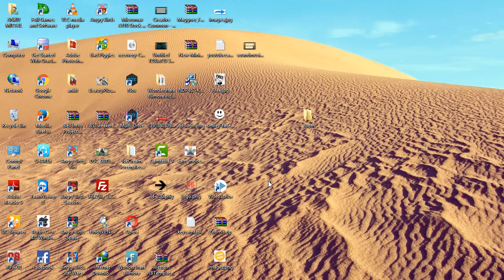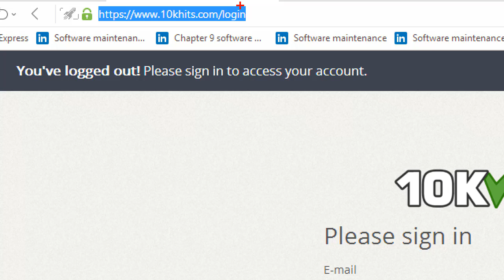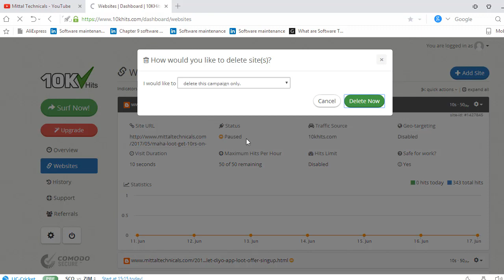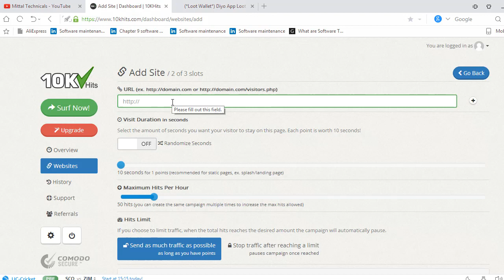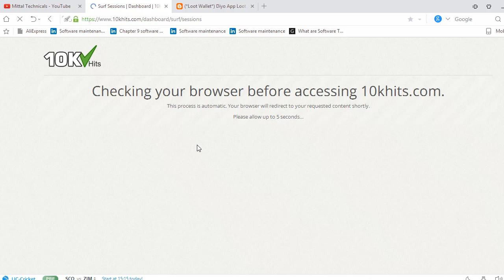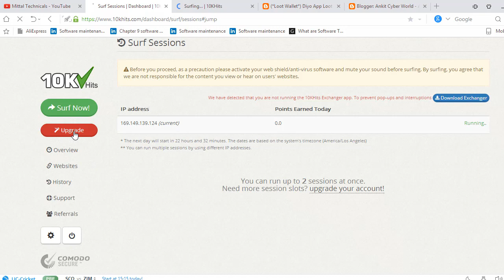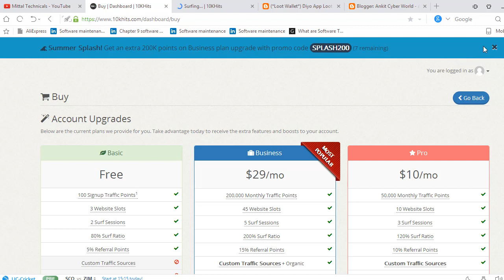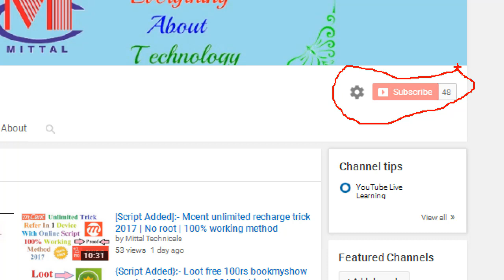How to get unlimited traffic and views to your website in just 5 minutes !!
Hey guys
Aaj m aapko btaunga ki kaise aap apni website ya blog pr unlimited traffic bhej skte h wo bhi bilkul free aur sath hi m iska proof bhi dunga aapko jisse aapko pta chl jayega ki ye site work kaise krti h

Keep supporting.